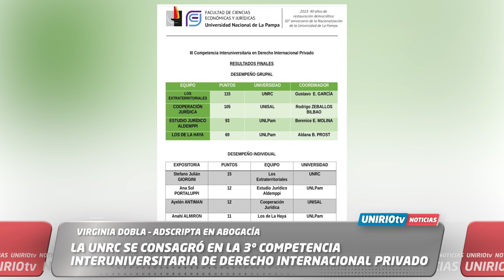LA UNRC SE CONSAGRÓ EN LA 3º COMPETENCIA INTERUNIVERSITARIA DE DERECHO INTERNACIONAL PRIVADO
GUSTAVO GARCÍA – DOCENTE DE ABOGACÍA
UniRio TV
Universidad Nacional de Río Cuarto
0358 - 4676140